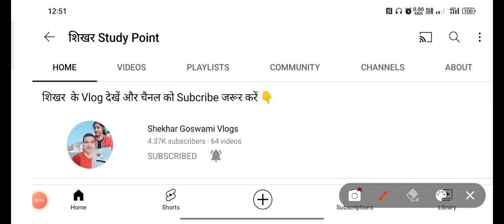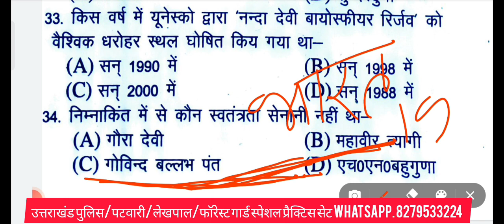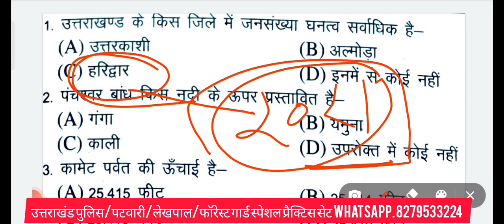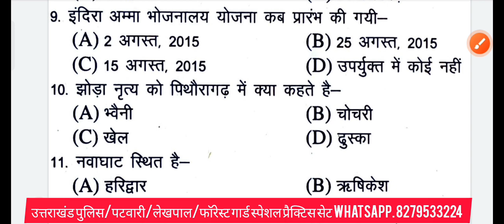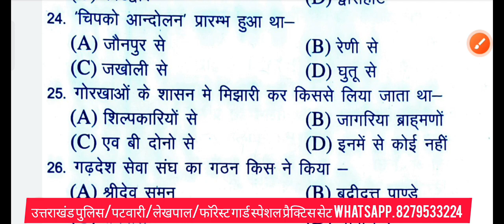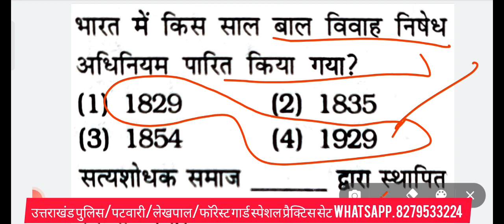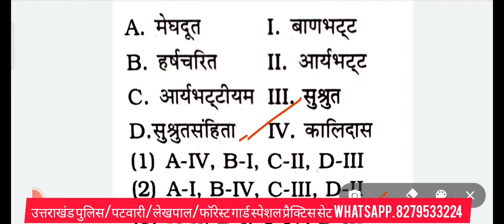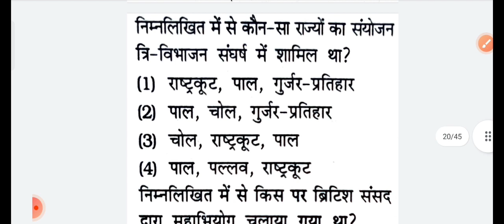उत्तराखण्ड पुलिस कांस्टेबल स्पेशल प्रश्न B. S. नेगी बुक से || Uttarakhand Police Constable Gk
आप कुछ पूछना चाहते हैं तो Insta पर मैसेज करें👇👇👇 साथ ही insta पर Follow   जरूर करें ।

सर्च करें

Government
Uksssc
Uttarakhand job alert
Vdo vacancy